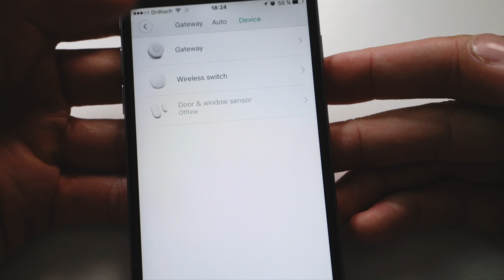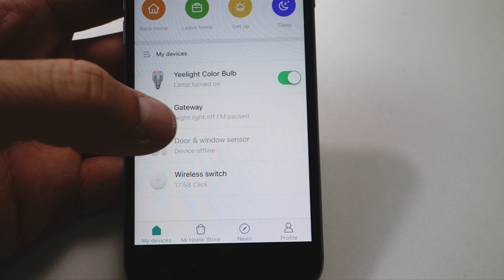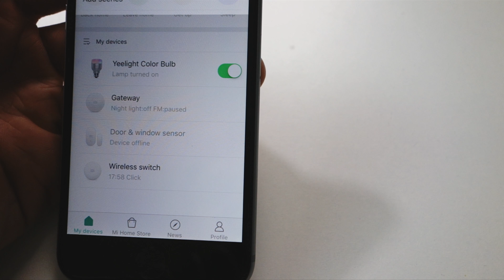Xiaomi Smarthome Security System Review - Venix [4K]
Herzlich willkommen zu diesem  neuen Video. Heute gebe ich euch einen kleinen Einblick in das unglaublich günstige Smarthome System von Xiaomi- gerade einmal 40€ kostet es!

Viel Spaß :)

Es handelt sich um Partnerlinks, wodurch ihr mich unterstützt, wenn ihr die Produkte über die Links bestellt. Dabei entstehen für euch keine Kosten. Danke für den Support :)

Kann Spuren der Musik von Chillhop enthalten.